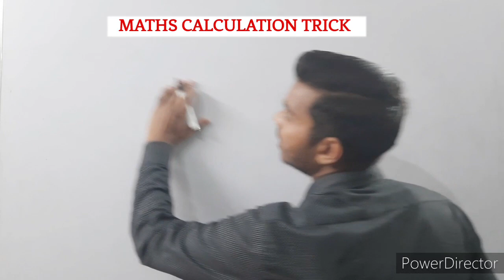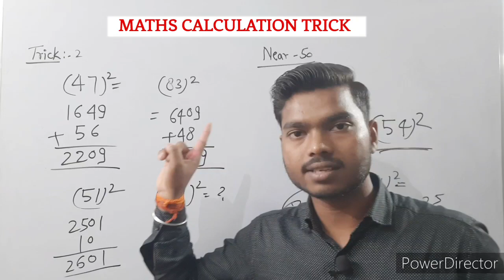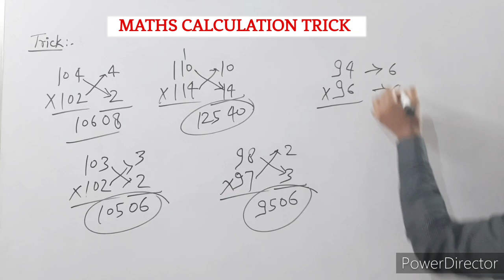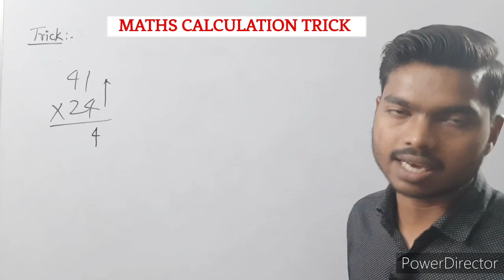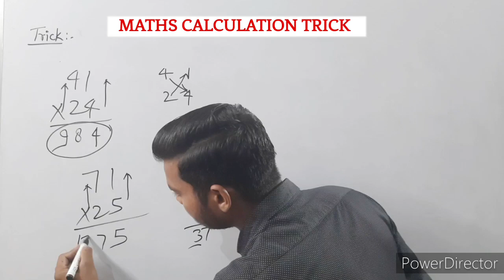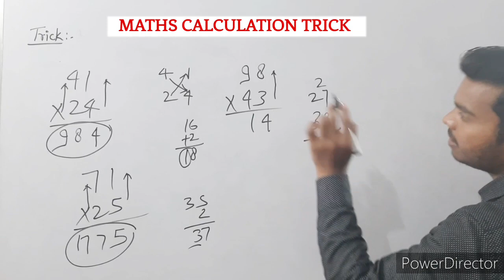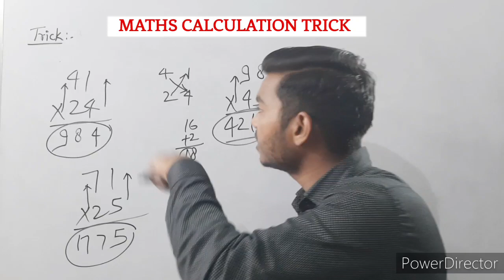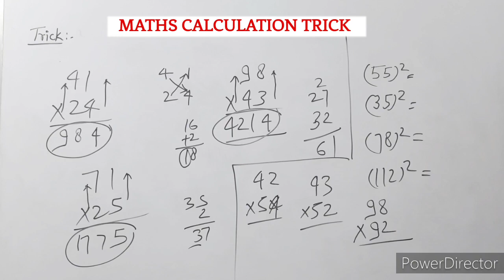7 Short Tricks In 1 Video || Maths Tricks For Fast Calculation || Mathematics Tricks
7 Short Tricks In 1 Video || Maths Tricks For Fast Calculation || Mathematics Tricks

Hiii!

 दोस्तों आज की इस वीडियो में हम सभी लोग सीखेंगे मैथ की साथ शार्ट ट्रिक्स के बारे में एक ही वीडियो में | जिसमें हमने एक्सप्लेन किया है विभिन्न प्रकार के कैलकुलेशन विधियों को जिसके द्वारा आप सभी लोग परीक्षा में अपना टाइम बचा सकते हैं , इस सीरीज के वीडियो में हम सभी लोगों ने कवर किया है जिसके द्वारा आप कैलकुलेशन को फास्ट से फास्ट करके अपना टाइम बचा सकते हैं इस वीडियो में हमने भरपूर कोशिश किया है कि आप मैथ के कैलकुलेशन को आसानी से और जल्दी से दोनों ही प्रकार से प्रश्नों को आप कर सकते हैं  | और इसी प्रकार से आप सभी लोग अपना  प्यार एवं विश्वास दोनों बनाए रखें Study with Shiromani Institute के साथ